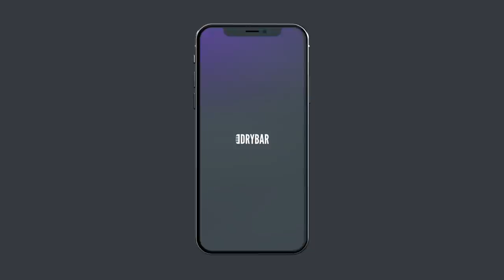You CAN'T Lie To Your Wife. Jeff Allen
You can't lie to your wife, she will always catch you, just ask Jeff Allen, then go watch "Honor Thy Wife" by Jeff Allen only